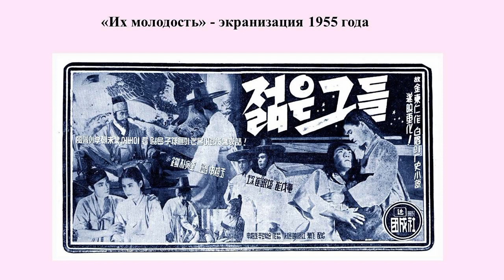Корейский кинематограф 1960-70-х годов: литература и кино.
Творческая встреча с российской писательницей и переводчицей фантастических и исторических произведений Еленой Хаецкой, которая расскажет о своей любви -  о корейской литературе и кино 60-70-х годов прошлого века.